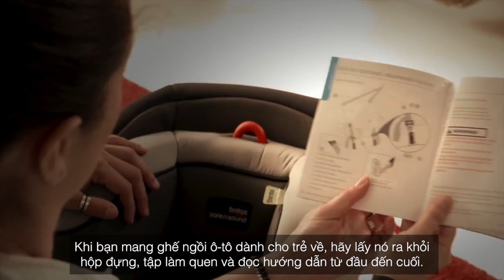The right child restraint 12 Vietnamese